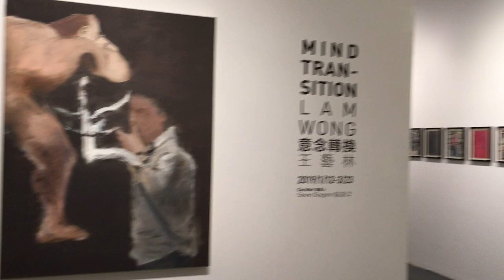Lam Wong: Mind Transition, art exhibition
Video walk through of 'Lam Wong: Mind Transition' art exhibition at Canton-Sardine, Vancouver BC, Spring 2019.